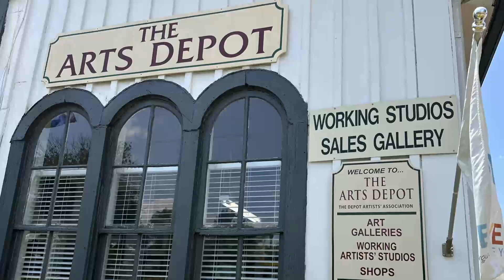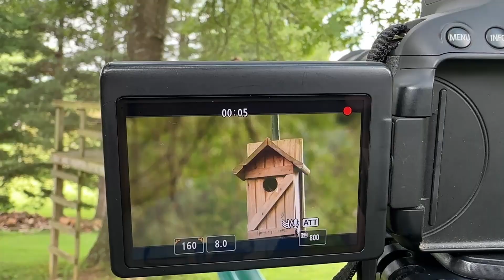Year in Review - 2023 || Kevin Scott Burrill Wildlife Art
The Year in Review - 2023  ||  Kevin Scott Burrill Wildlife Art
Happy New Year everyone! Thank you for joining me on my art journey throughout 2023. Things have gotten much busier! I'm in a public studio/gallery space, and I've gone "part-time professional." It's been a fun ride and I have much to be thankful for. Here's to whatever 2024 might bring. Hoping it brings you all joy and blessings.
~ Kevin